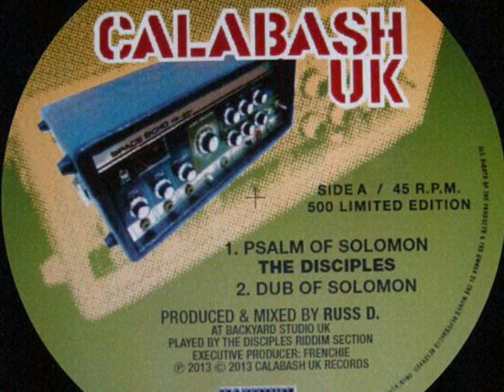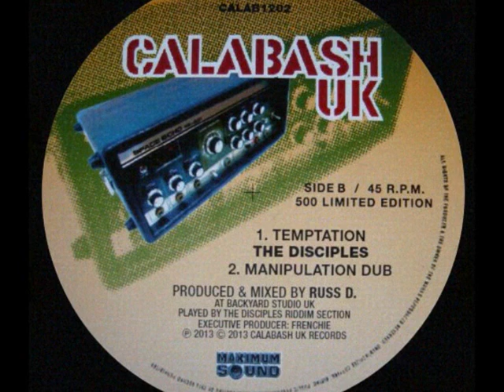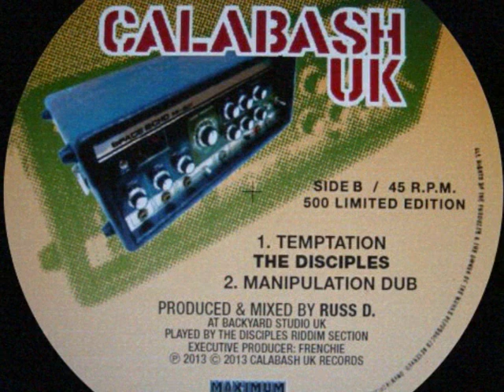Disciples - Psalms Of Solomon / Temptation (Calabash UK 12" 2013)